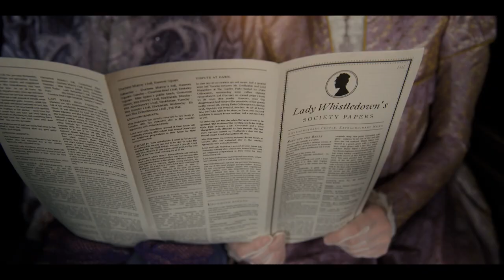Bridgerton Rescore | Middle Eastern Vibes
I have tended to create an unexpected sound which fits the surprising and scandalous Bridgerton atmosphere but in a Middle Eastern way. The sound is also kind of a link between Regency Era in London and Imperial Era in Ottoman.